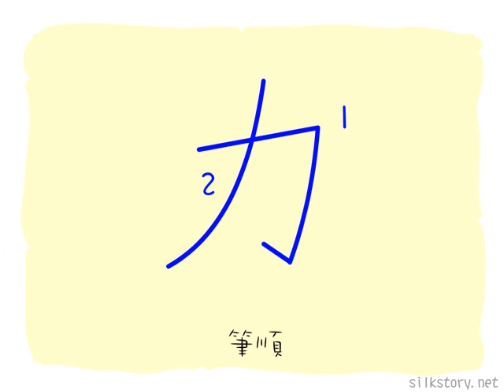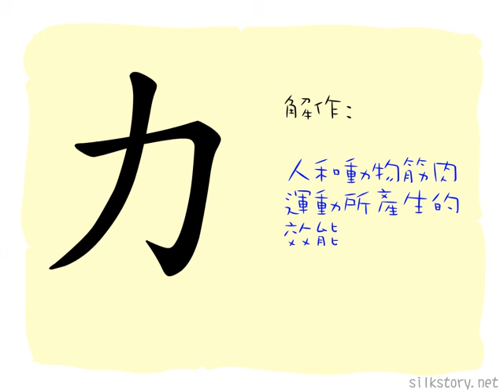漢字的故事 : 力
「力」字所描繪的，是一根彎曲的手臂，彎曲的手臂蓄勢待發，比伸直的手臂更有力量。